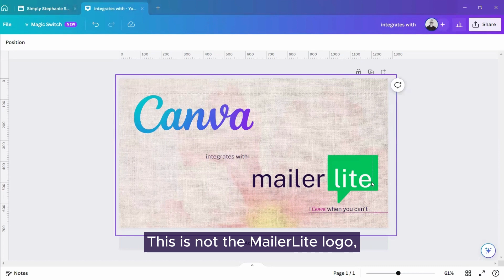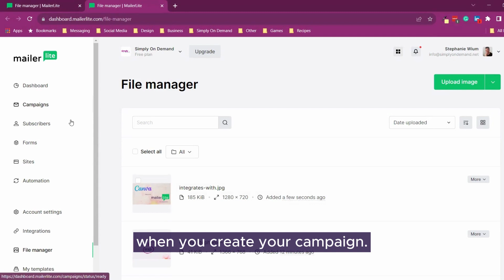Boost your email marketing game with Canva and MailerLite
Canva integrates easily with MailerLite

It quite literally saves you a step in the adding of designs to your latest campaign.

Once you’ve created your Canva design, simply save it to MailerLite - watch the video for the exact steps - without the need to download the design to your desktop before uploading it to MailerLite.

It really couldn’t be any easier!

Have you integrated MailerLite yet with Canva?

- for your 30 days of Canva pro for free if you are completely new to Canva.

you can learn more about Image SEO and the importance of implementing this strategy to your online presence.